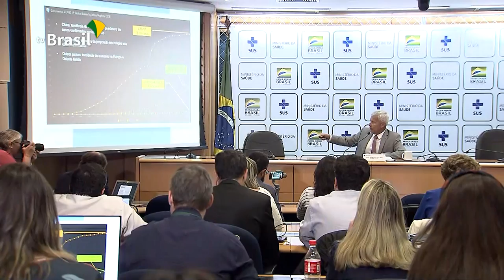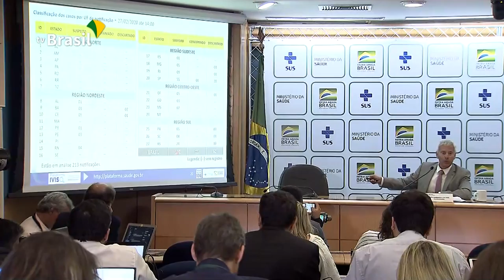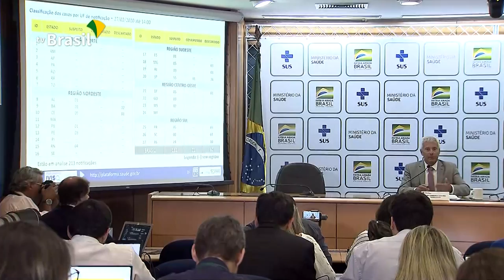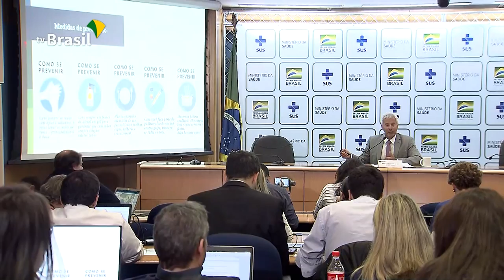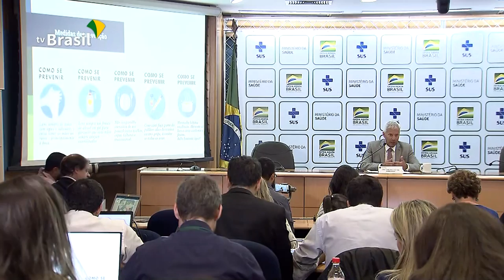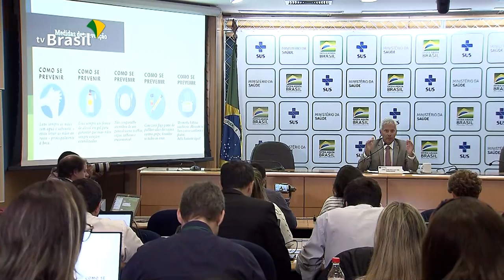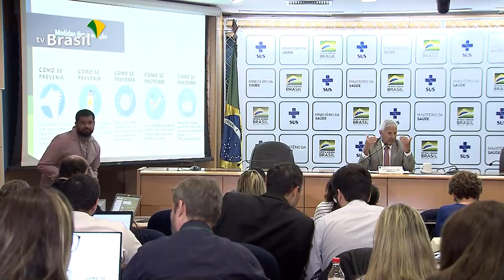Covid19: Ministério da Saúde atualiza situação sobre a doença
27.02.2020 - Ministério da Saúde recebe jornalistas para tirar dúvidas sobre novo coronavírus.